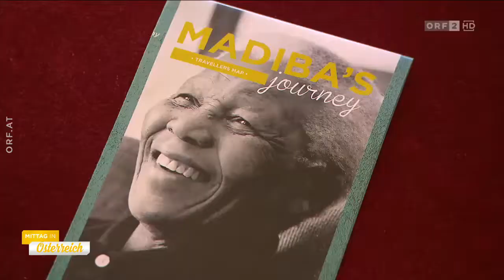Der Ball der Wiener Sängerknaben (ORF 2 | Mittag in Österreich | 18.04.2018)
Die Wiener Sängerknaben laden am 21. April zu ihrem Ball in den Kursalon Hübner. Von Beginn an war der Ball immer einem Land gewidmet, zu dem der Chor musikalische Beziehungen hat. Dieses Mal steht er im Zeichen Südafrikas.